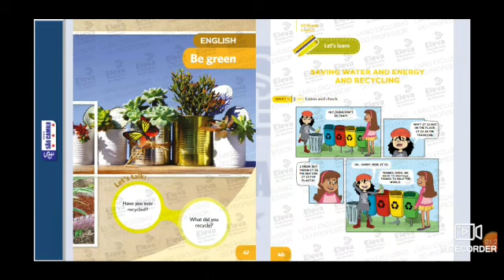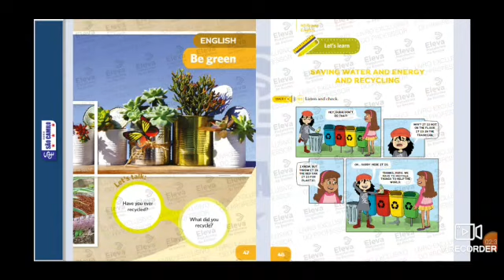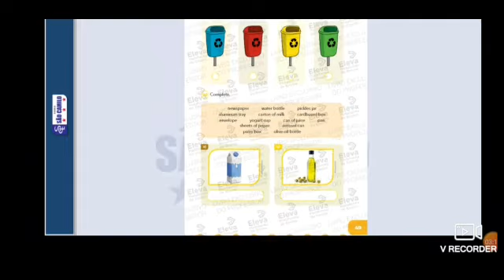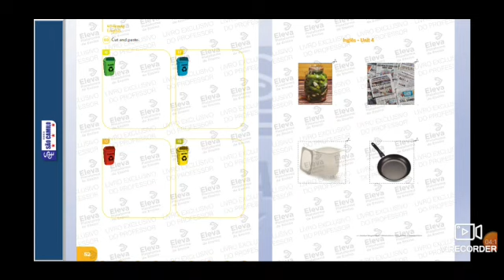4º ano A Inglês - Atividade 29/05/2020 SC4ING08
SC4ING08